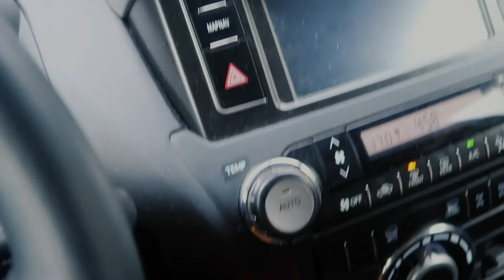DOUBLE WATERFALL?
We go on our first trip of the season, today we visited a double waterfall with our two dogs (samoyed and a Pomeranian mix) and get absolutely soaked.
This is just the first trip this year - so many more to come.